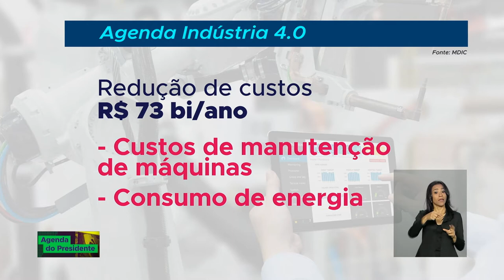TV NBR transmite ao vivo a cerimônia de abertura do Encontro Nacional da Indústria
AGENDA DO PRESIDENTE - 03.07.18: acompanhe na manhã desta terça-feira (3), na TV NBR, a transmissão da cerimônia de abertura do Encontro Nacional da Indústria.